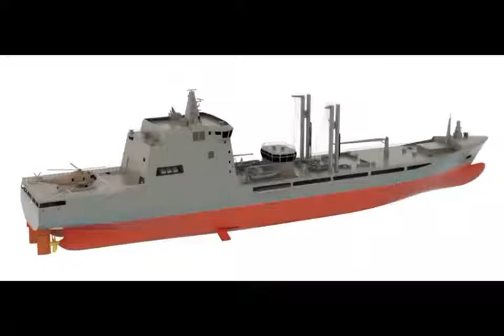How Developed is Pakistan's Defense Manufacturing Industry?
Pakistan’s Defense Manufacturing Industry
Pakistan from the very early days, was dependent on western countries for its defense requirements. But with the passage of time it has made itself self-reliant in defense manufacturing. Pakistan started with a single ordinance factory inherited from its colonial masters in 1947, but the steps taken by the visionary leadership of the country in the right direction brought the defense industry to its current state, where it is not only meeting the requirements of its armed forces but also earning invaluable foreign exchange by fulfilling defense requirementsour friendly countries.
Pakistan has established various defense manufacturing unit that are producing high quality products such as Pakistan Ordinance Factory, Pakistan Aeronautical Complex, Heavy IndustriesTaxila, Karachi Shipyard and Engineering works etc.
Pakistan Ordinance Factory is the principal small arms and ammunition manufacturing unit whose primary purpose is to meet the requirements of the armed forces cost effectively. P O F currently not only fulfills the requirements of the armed force, but also exports quality weapons to other friendly countries. According to some media reports Pakistan is exporting small arms and ammunition to more than 40 countries. Saudi Arabia is the largest buyer of POF made weapons. POF mostly exports G3 assault rifles and its variants, M P-5 variants, S M G-P K-1, civilian guns, ammunitions, M G-3 Machine guns, sniper rifles, P O F-EYE corner shot gun to various Asian, African and Middle Eastern countries.
Pakistan Aeronautical Complex is another very important defense manufacturing installation which was initially responsible to undertake the maintenance, repair and overhaul services of the all the aerial assets of Pakistan Air Force. Later P A C became Original Equipment Manufacturer facility with the production of Super Mashaq turbo propeller basic trainer aircraft. Later on P A C start manufacturing K-8 Karakuram jet trainer in collaboration with China. In a joint venture with China, Pakistan developed the J F-17 Thunder/ FC-1 Xiolong advanced multirole combat aircraft, in the early years of 21st century. Pakistan has so far inducted 100 J F-17 Thunders in it Air Force fleet. P O F is also providing quality parts manufacturing services to friendly countries such contract is signed with Turkish Aerospace Industry for the manufacturing of parts for their Anka Unmanned Combat Arial Vehicle.
 Another such facility is Heavy Industries Taxila, with the objective to provide Pakistan Army with reliable and cost effective defense solutions. HIT has provided various advanced defense solutions to Pakistan Army and Law Enforcement Agencies such as Al-khalid Main Battle Tank, Muhafiz A P C, Saad A P C Al-Zarrar Tank etc. Currently H I T is working on series of Armored vehicles.